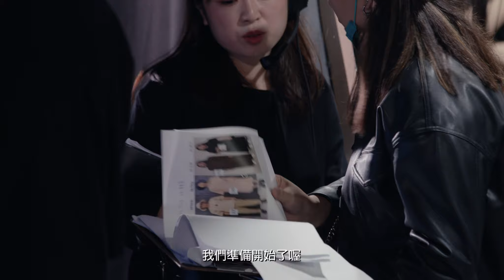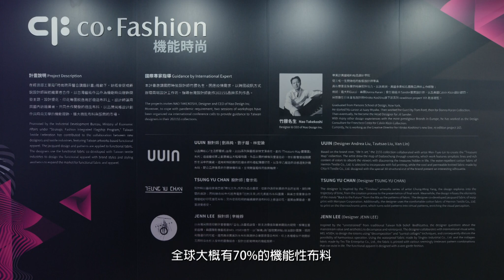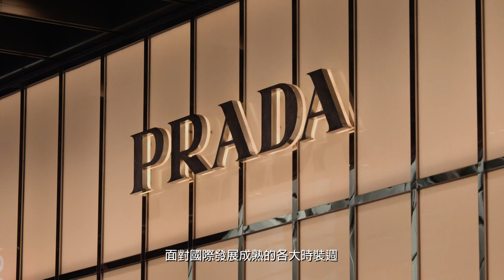臺北時裝週紀錄片｜時尚臺灣 EP4 時尚的新起點 📺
📣 防疫在家不無聊 | 臺北時裝週紀錄片 時尚臺灣 EP4 時尚的新起點 📺
讓我們繼續看看臺北時裝週的故事，
紀錄片「時尚臺灣」全4集，全數上線！
時尚臺灣 EP4 時尚的新起點
前面3集出現過的眾設計師品牌
將在本集走上SS21臺北時裝週伸展台
後台的刺激張力，到下秀的成就與悸動
我們帶你一起見證這樣的感動
也認識時裝週作為時尚的新起點
能帶改整個產業上中下游，如何的改變能量。
詳細時裝週最新資訊歡迎持續關注
官方 Facebook 👉 臺北時裝週 Taipei Fashion Week